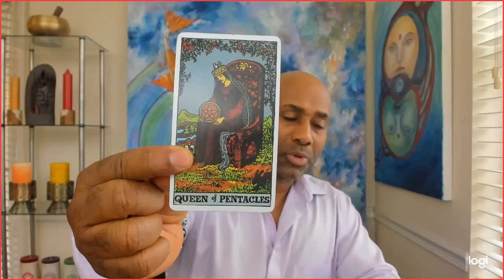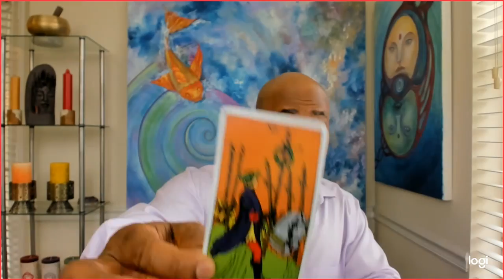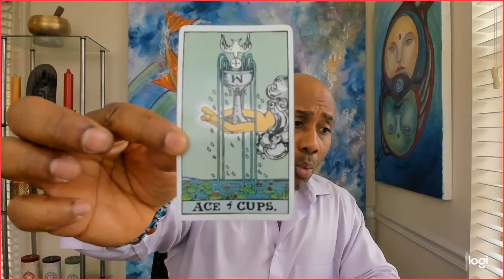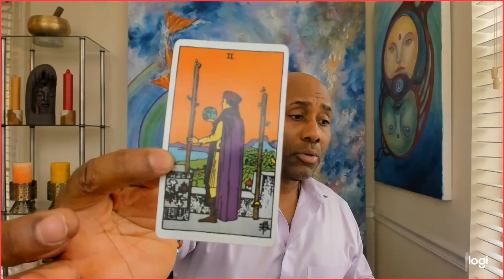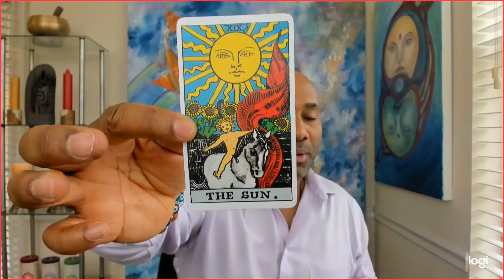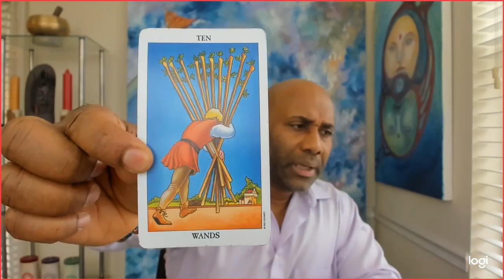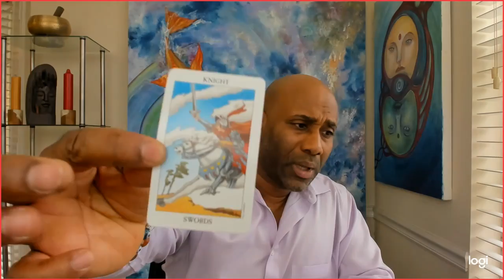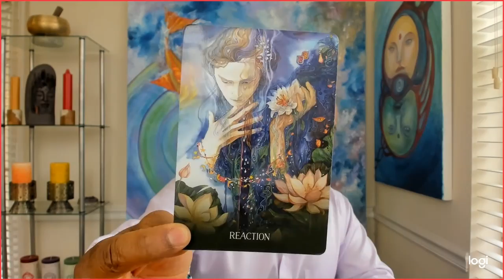Leo WEEKLY LOVE WOW THEY ALL WANT YOU !! FEB 2 TO 8